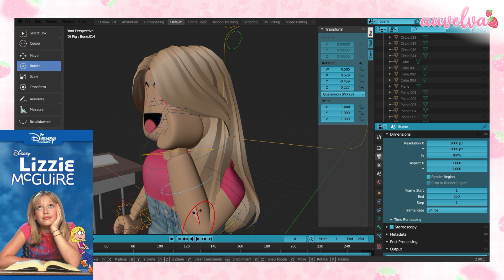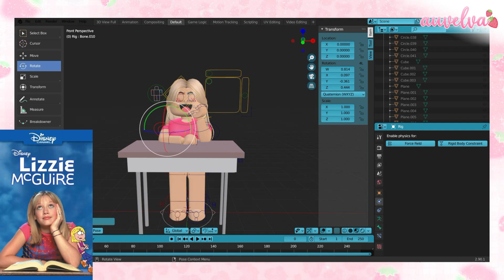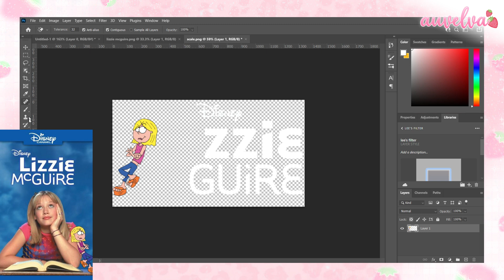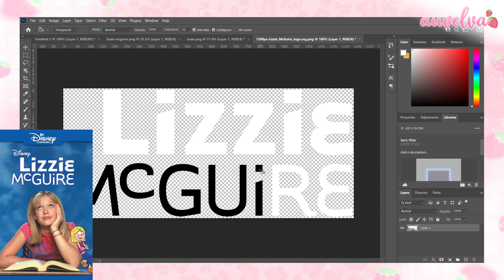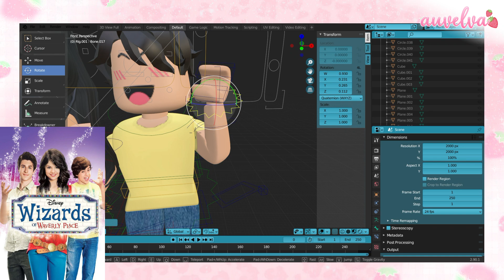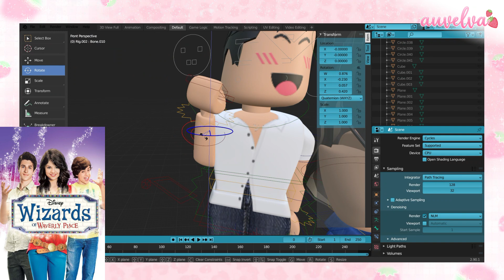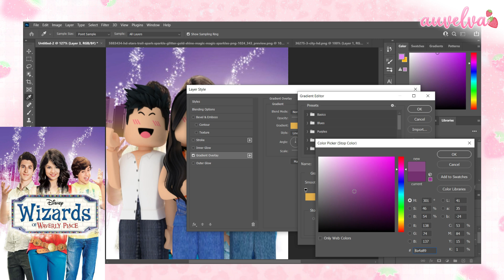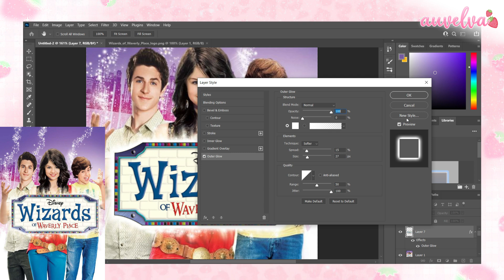RECREATING classic DISNEY CHANNEL shows into GFX! || Roblox Blender || auvelva ♡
˗ˏˋ 🍰 ꒱ hii my velvabears! today, I decided to recreate some of my favorite classic disney channel shows into gfx using blender 2.9! keep watching to find out how they turned out and comment below whether I should do more videos like this! ♡

inspo credits: @Mxddsie 🤍

⊱┊ time stamps ꒱..°
꒰🍥꒱ 0:00 intro
꒰🌷꒱ 1:02 lizzie mcguire
꒰✨꒱ 5:19 hannah montana
꒰💌꒱ 6:46 wizards of waverly place
꒰🩰꒱ 11:43 outro
·˚꒰ sub count ┊ 24.4k
୨୧┈┈┈♡┈┈┈୨୧
⊱┊intro : : by me
⊱┊editor/recorder : : filmora9
⊱┊mic : : blue yeti
social medias
୨୧┈┈┈♡┈┈┈୨୧

·˚꒰ music credit